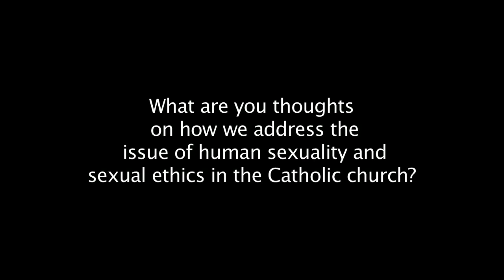Question 2 to Greer Gordon PhD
on how we address the
 issue of human sexuality and
sexual ethics in the Catholic church?
Truth in the Heart: The Church, Entitlement, and Sexual Crimes
Greer Gordon PhD presents her talk- Truth in the Heart: The Church, Entitlement, and Sexual Crimes. Part of the 2019 Spring lecture series from the Association of Pittsburgh Priests.  The perpetrators of sexual violence and their silent accomplices who hid such facts are slowly being identified for their sinfulness.